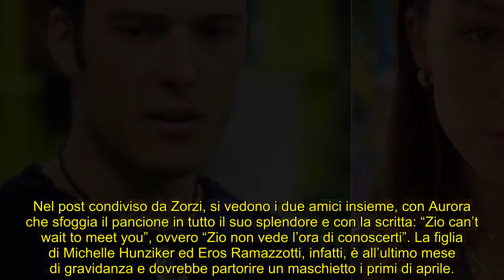Edoardo Donnamaria e la battuta sul pancione di Aurora Ramazzotti: caos, cosa ha detto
Pioggia di critiche per Edoardo Donnamaria a causa di un commento condiviso sotto una foto di Aurora Ramazzotti: cosa è successo